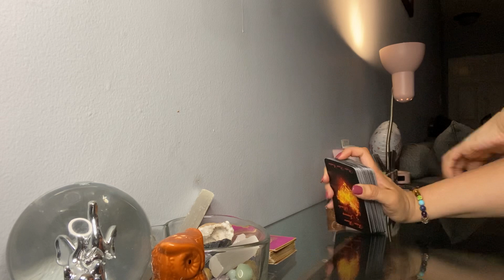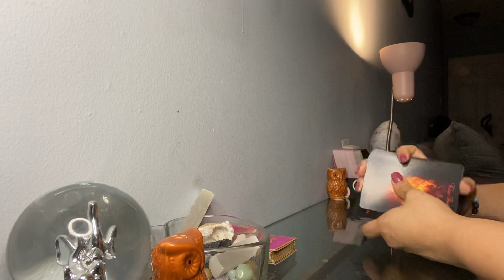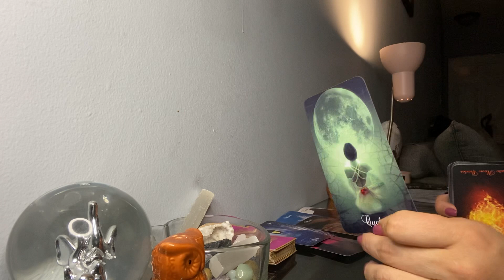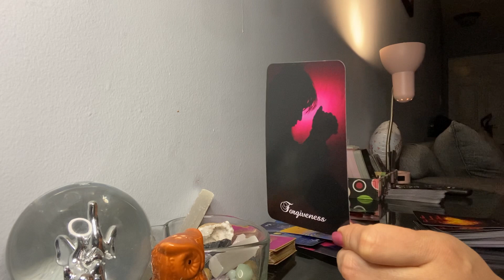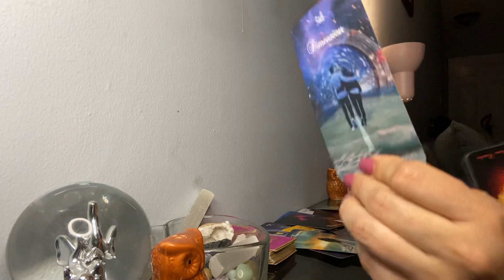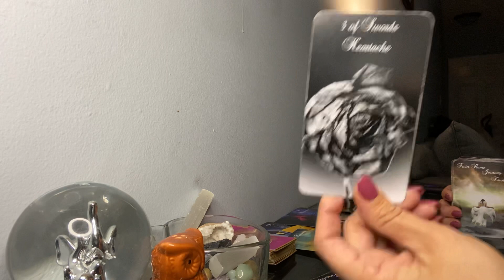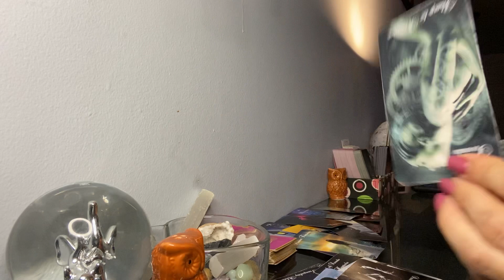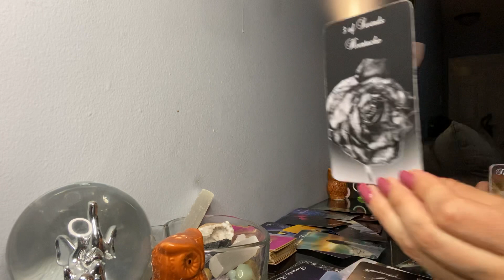Aries daily message * You are there divine partner*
Daily Message

$35.00 available (same day service only available fri,sat & sun)
(Same day readings if booked after 10pm will be available next business day by 6am)